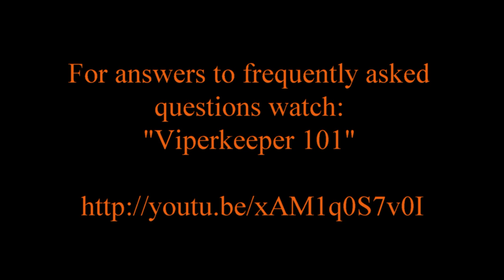A Visit with Mr. Rufus